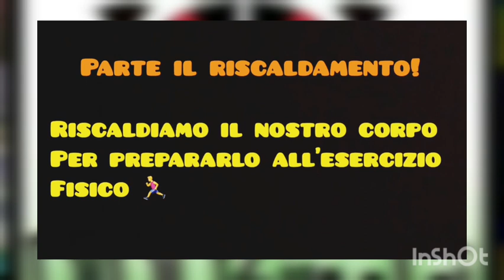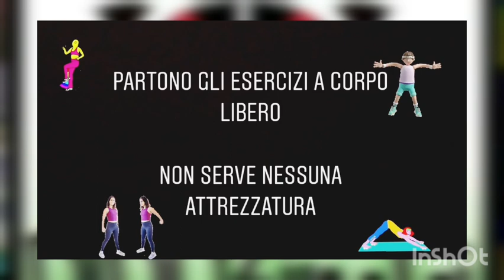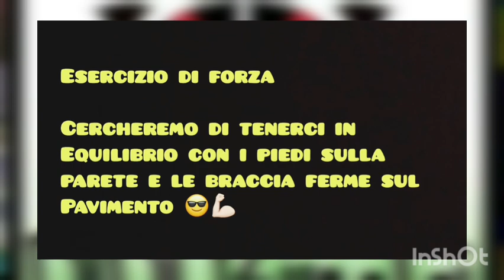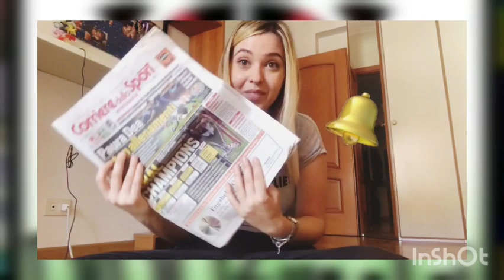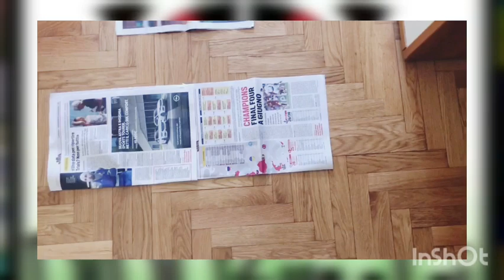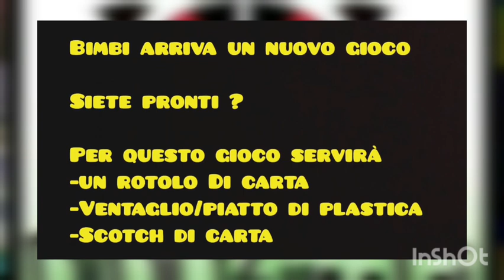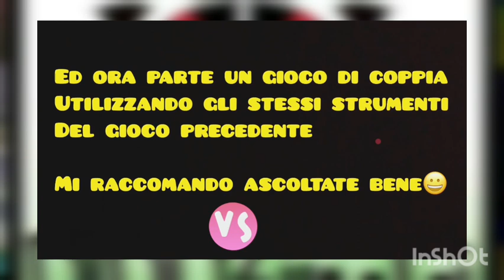Didattica a distanza 27 maggio. Ginnastica a casa!!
Corri insieme a Noemi!!